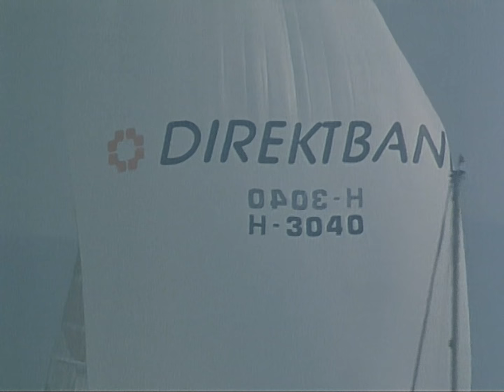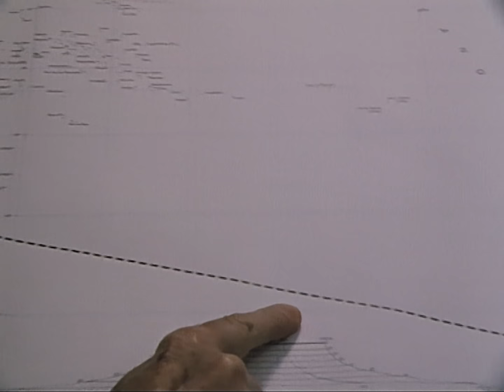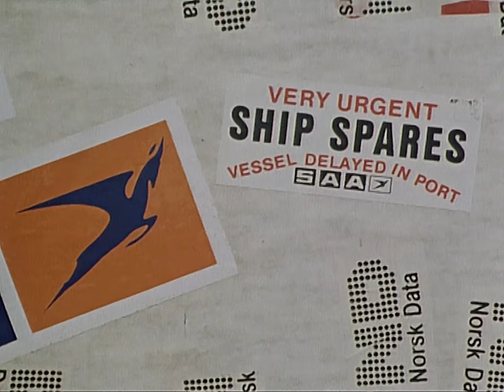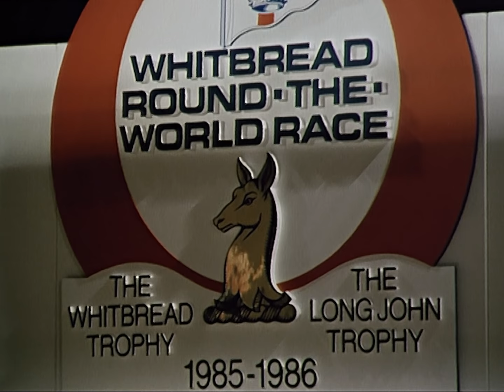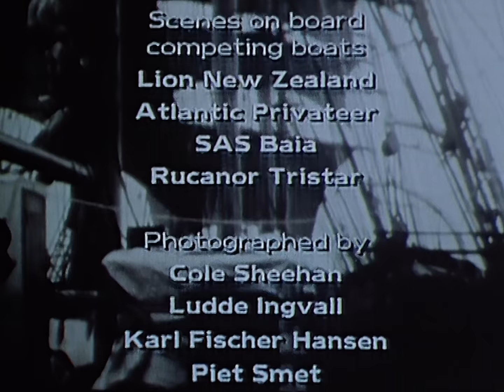1985-86 Official Film | Whitbread Round the World Race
1985-86 Whitbread Round the World Race – The French take the win 🇫🇷🍾

Lionel Péan would skipper L'esprit d'équipe to victory over 14 other teams, marking the first time a French team would win the race. ⛵️🌍
But this race is perhaps best remembered for when Drum lost her keel and capsized during training in the Fastnet Race, with Duran Duran singer Simon Le Bon on board. 🥁🎙
Other famous names were involved in this race, with Sir Peter Blake back for a fourth time with Lion New Zealand 🦁🇳🇿and this is when a spirited and determined Tracy Edwards would make her debut before launching her celebrated Maiden campaign for the following race.

MB01LRTYYQPTX6D